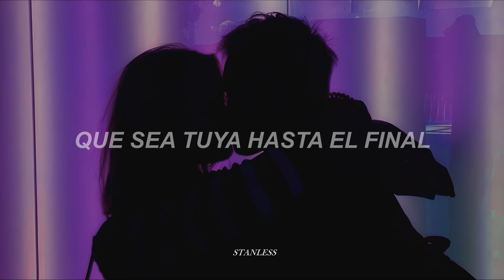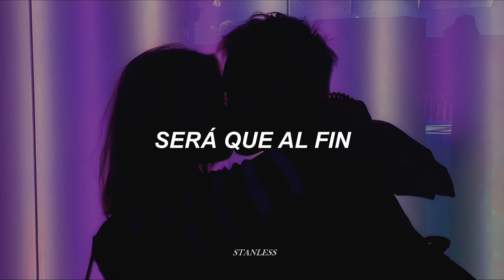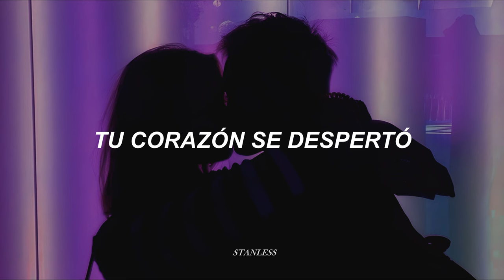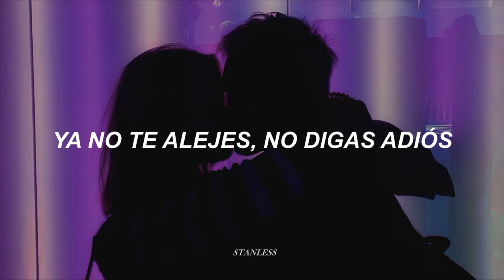Erreway - Será de Dios [letra]